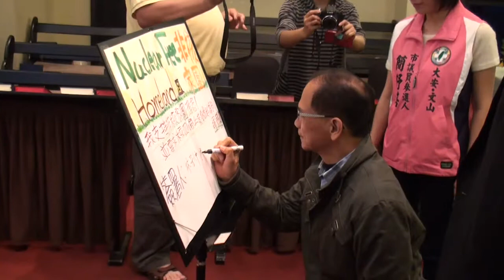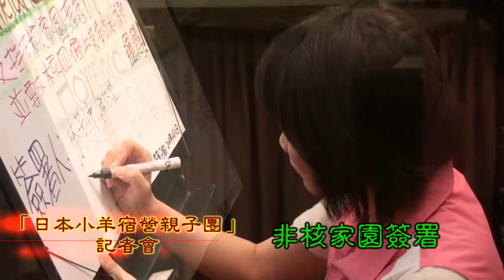日本小羊宿營親子團─非核家園簽署、愛餐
日期：2014 年 4 月 5 日(六)下午 5:00 至 5:30。
地點：中山基督長老教會禮拜堂。(10441 台北市林森北路 62 號。)
主辦單位：台灣基督長老教會總會、日本基督教團(UCCJ)